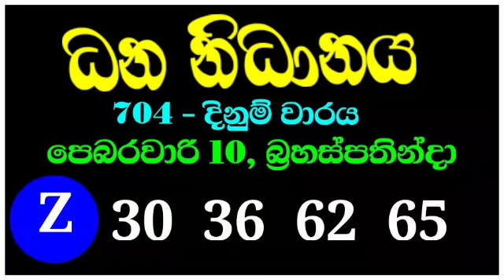dhana nidhanaya 0704| dhana nidhanaya 2022.02.10 | dana nidanaya 704 | ධන නිධානය 0704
SL Lottery

THARU_PRODUCTIONS

Lottery_results
Mahajana_Sampatha
Govisetha
Mega_Power
Dhana_Nidhanaya
Sevana
Supiri_Vasana
Vasana_Sampatha
Jathika_Sampatha
Daru_Diri_Sampatha
Ada_Kotipathi
Saturday_Fortune
Lagna_Wasana
Super_Ball
Kapruka
Development_Fortune
Jayoda
Sasiri
Shanida
Sanwardana_wasana
NLB
DLB
Lottery_results_sri_lanka
All lottery results
nlb dlb
lottery_results_sri_lanka
Lottery
Lottery_results